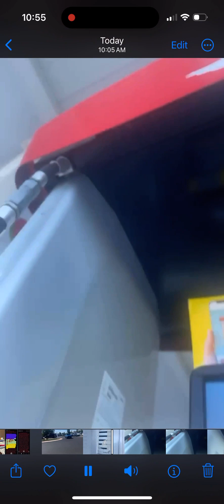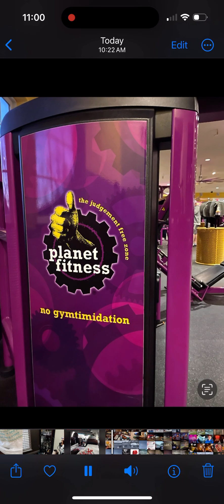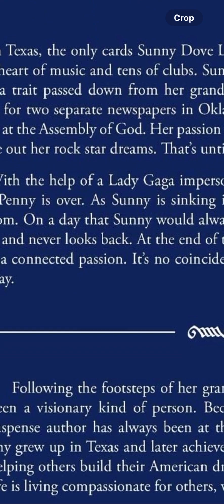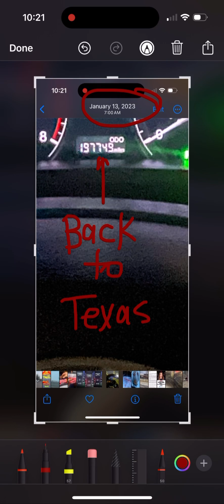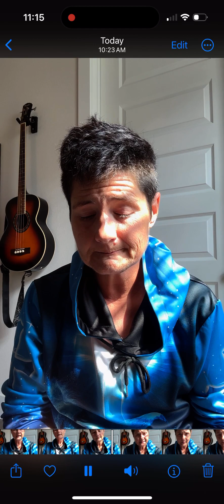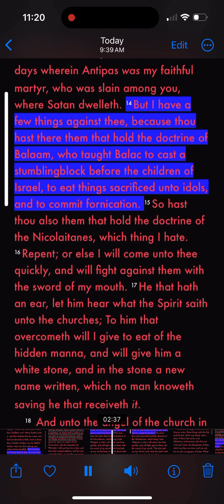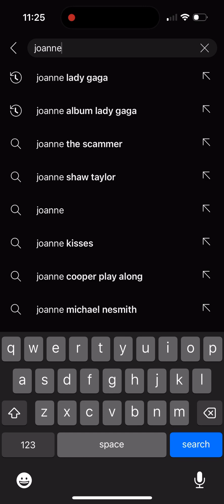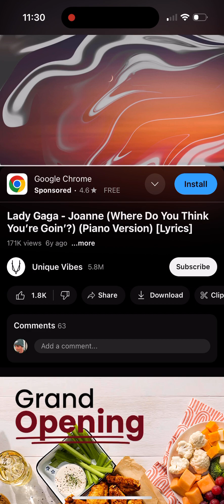Love need FAITH ❤️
🌈🕊️Love needs FAITH,